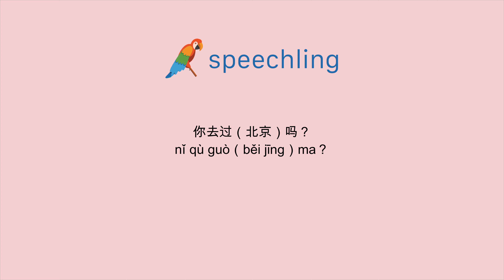How to say "Have you been?" in Chinese (Simplified)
Male Voice:
你去过（北京）吗？

Female Voice:
你去过（北京）吗？